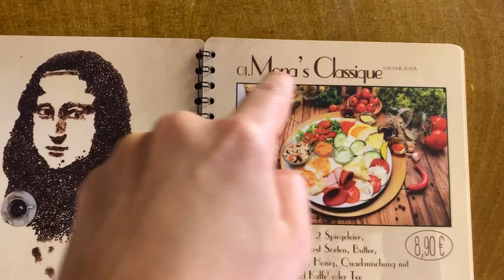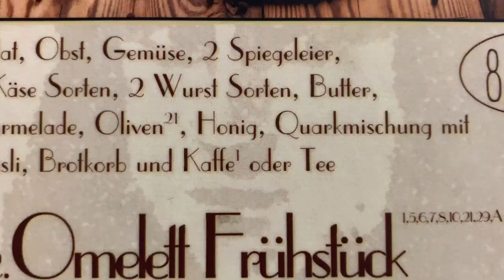How GERMANS have BREAKFAST! 🇩🇪 Deutsches Frühstück! 🇩🇪